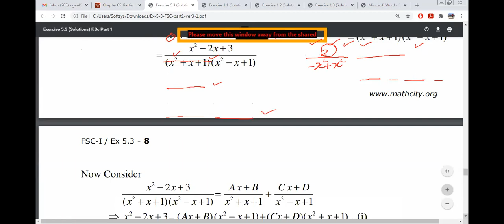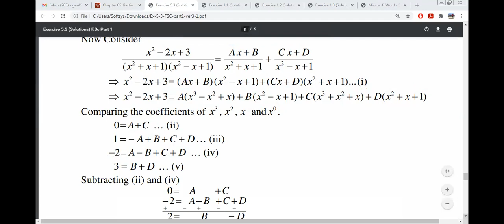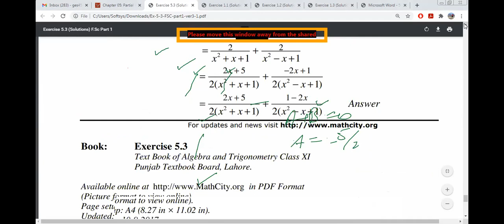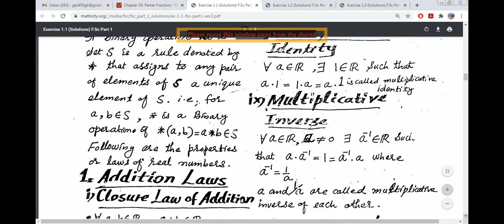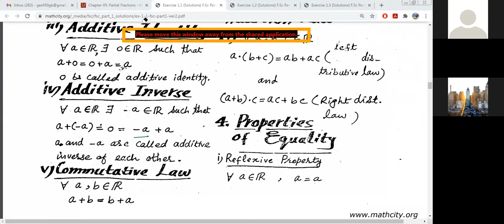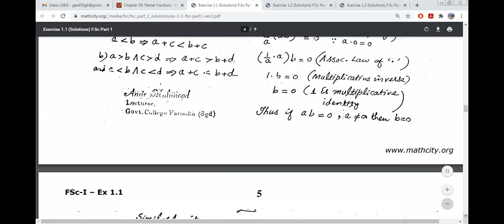1st Year 5.3 exercise and intro of 1st chapter